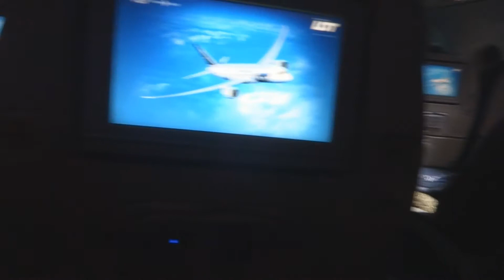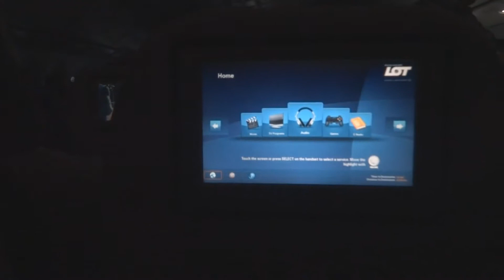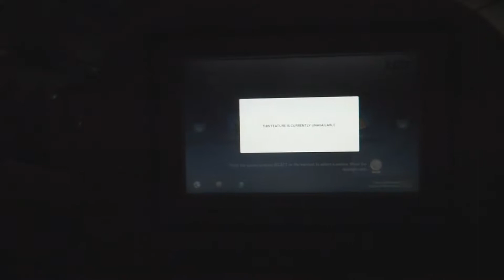Serbian Vacation over the Ocean in Boeing 787,2016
Trip to Serbia from Toronto Pearson Airport via Warsaw Poland to Belgrade Serbia, I had opportunity to take a spin on new Boeing 787 LOT Polish Airline, unfortunately GPS didn't work otherwise price service and cleanliness were exceptional,  Sept-12-2016.